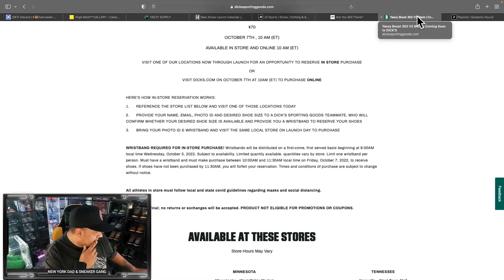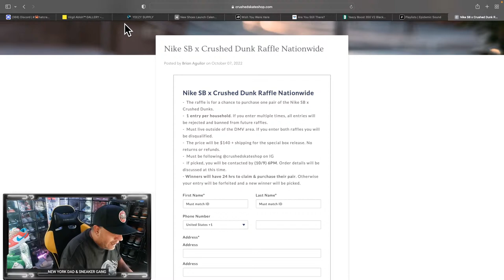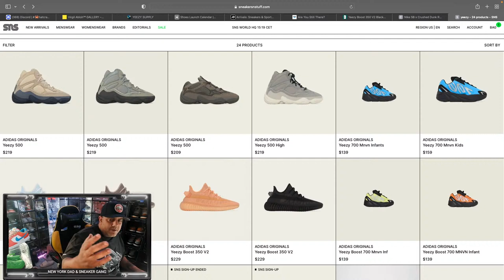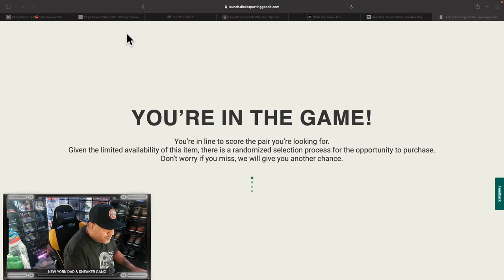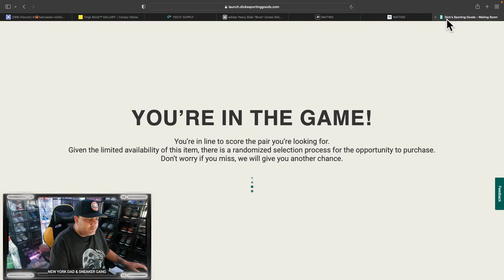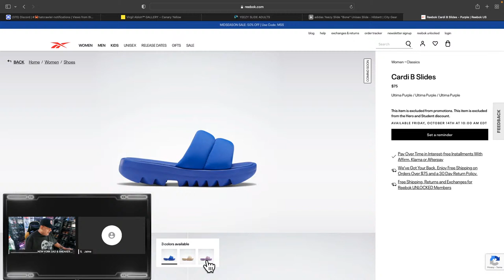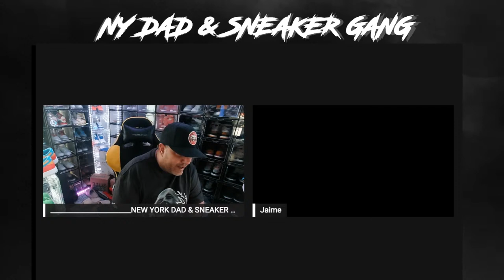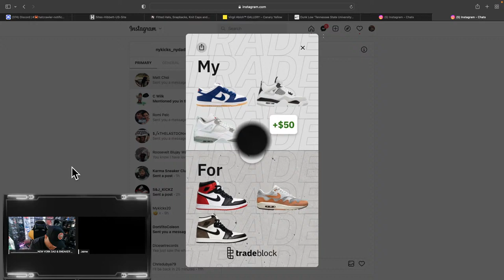44LIVE COP!!! YEEZY SLIDE " BONE"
JOIN THE SNEAKER GANG